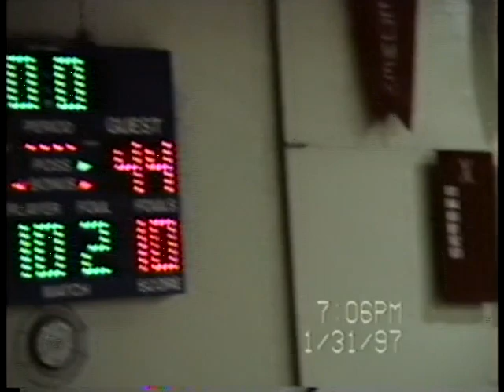Shelby Whippets v. Bellevue Redmen - Junior Varsity - Jan 31, 1997